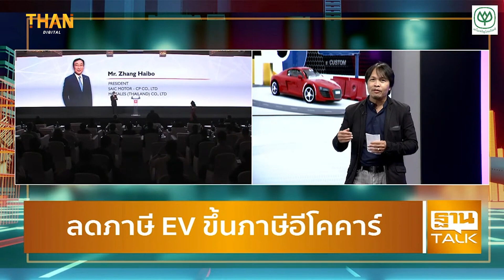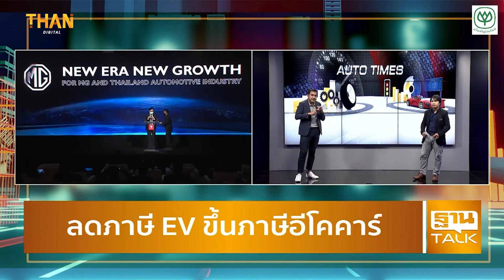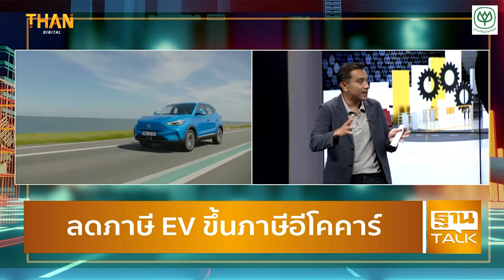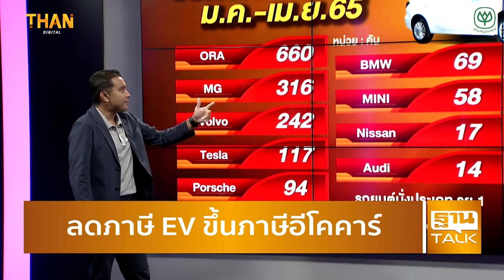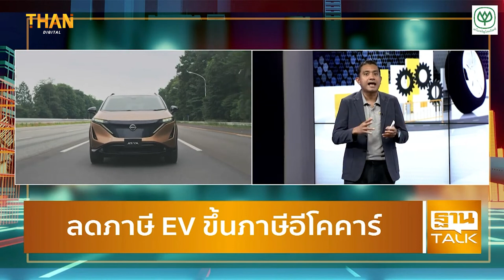ลดภาษี EV ขึ้นภาษีอีโคคาร์ | THANTALK ON TV | 10/06/65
วานนี้ (8 มิ.ย.) เว็บไซต์ราชกิจจานุเบกษา ประกาศโครงสร้างการจัดเก็บภาษีสรรพสามิตรถยนต์-รถจักรยานยนต์ใหม่ ที่ยังคิดตามการปล่อยไอเสีย แต่หัวใจสำคัญอยู่ที่การรื้ออัตราโครงสร้างภาษีเดิมทั้งหมด และเริ่มมีผลบังคับใช้ตั้งแต่ปี 2569 เป็นต้นไป

อย่างไรก็ตาม ภายใต้ประกาศนี้ยังมี ภาษีสรรพสามิตอัตราพิเศษสำหรับรถยนต์ไฟฟ้า EV ที่ลดลงจาก 8% เหลือ 2% และมีผลบังคับใช้ทันทีตั้งแต่วันนี้ จนถึง 31 ธันวาคม 2568

มีผลแล้ว! ภาษีสรรพสามิต EV เหลือ 2% MG รับส่วนลดเต็มที่ 2.46 แสนบาท